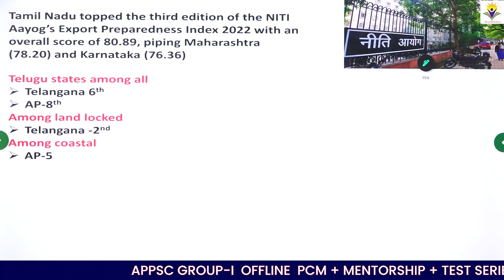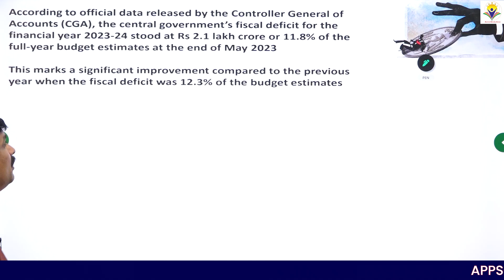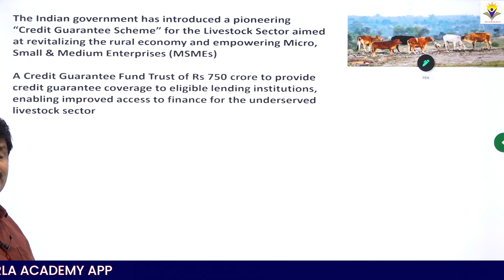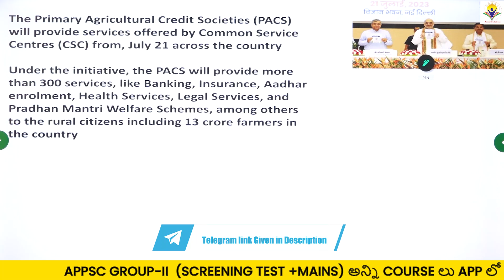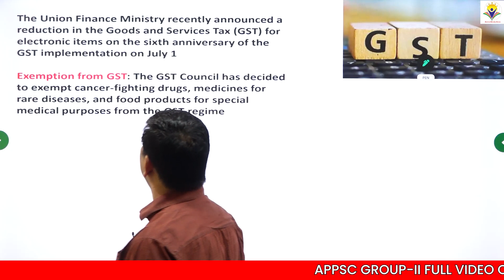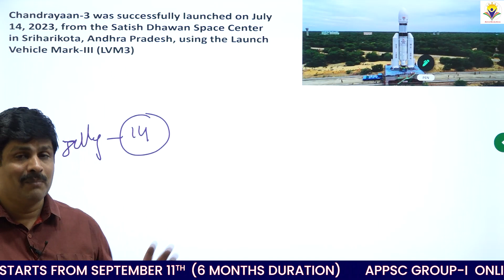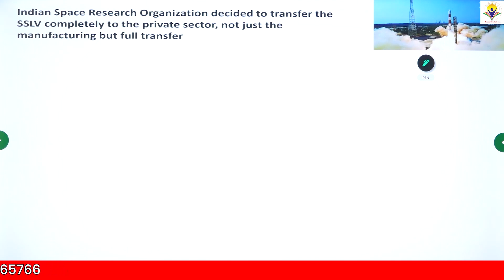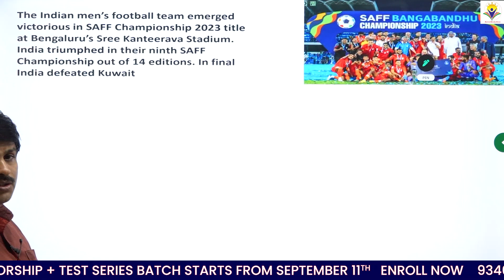July Month National Current Affairs | by Rajendra Sharma Sir | ARORA IAS ACADEMY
Dr. Sri Hari Kakarla is a senior Geography faculty teaching for UPSC, Geography Optional Environment and Ecology in Both Telugu Medium and English Medium, APPSC, TSPSC aspirants .Dr. Sri is the founder and chairman of ARORA IAS.  Sir is presently teaching is RC Reddy IAS, Hyderabad, Krishna Pradeep 21st century IAS, Saeed Shine India. He authored Mains books for UPSC and other state commission exams
Full TSPSC Geography Module Classes with Model Question and Answers will be Provided in Video course Exclusively in Telugu Medium. Download KAKARLA ACADEMY app now from the